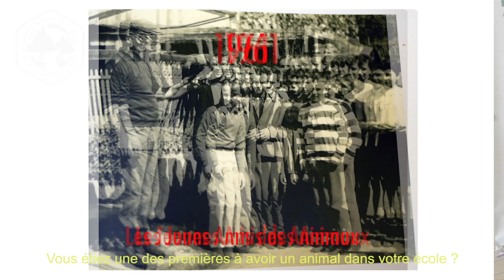Eduquer les enfants pour protéger les animaux ? (1-Janine Vogler)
La Confédération Nationale Défense de l'Animal est le plus important réseau français d'associations de protection des animaux. Cette année, elle a organisé son congrès en Haute-Savoie.
Un département où se trouve la remarquable association ANIMAUX SECOURS et son refuge d’Arthaz. Un endroit où sont accueillis des chiens, des chats mais aussi des animaux de rente. Celle qui a voulu et réussi à faire construire ce refuge d’un hectare est une personne hors norme : Janine Vogler qui a été honoré en recevant la médaille Grammont par la confédération.
Une femme exceptionnelle qui est devenue professeure en 1960 à Annemasse pour éduquer les enfants à protéger les animaux...